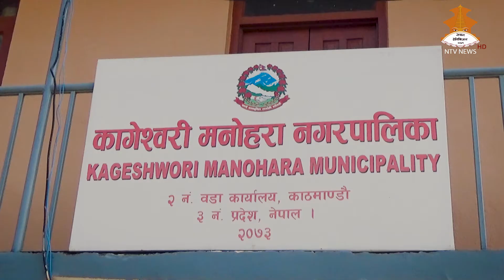LAXMI KOIRALA HEALTH SUB- COORDINATOR KAGESHWORI MANOHARA NAGARPALIKA TV PROGRAM 20761223 NTV NEWS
LAXMI KOIRALA HEALTH SUB COORDINATOR KAGESHWORI MANOHARA NAGARPALIKA IN THE CONTROL ACTIVITIES OF COVID-19 (TV PROGRAM 20761223 NTV NEWS)